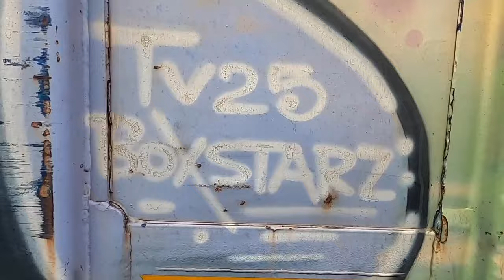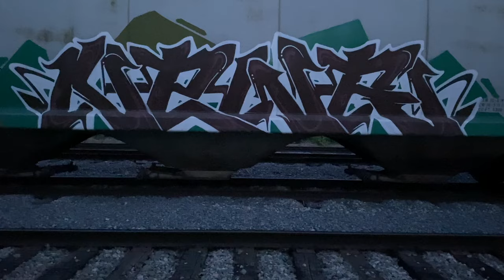YARDLURKER #37 (freight train graffiti benching Canada style)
The CAN Control Sesh! That's what's up. When freights sleepin, we still be peepin'! Tracks mixed by the DJ Dugg Crates on turntables. filmed around British Columbia in the summer of 2023.